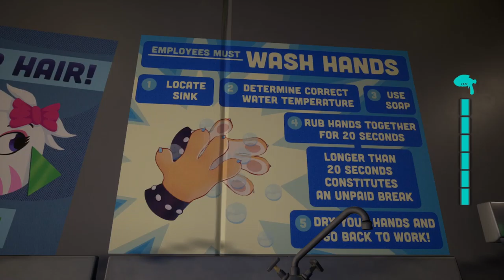Five Nights at Freddy's: Security Breach - Part 9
LETS GO BOWLING!!!